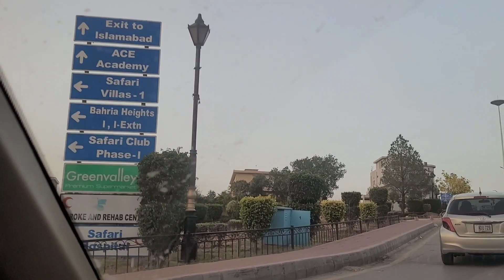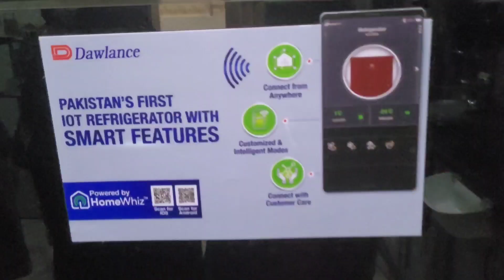bhie bhabi wedding anniversary vlog/ yummy dinner and cake